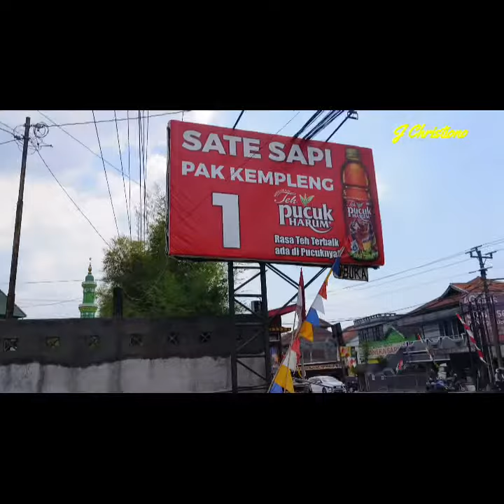Sate Sapi Legendaris Pak Kempleng di Ungaran@JChristionoJURAGAN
Sate sapi Pak Kempleng sudah melegenda di Ungaran dan dikenal warga banyak daerah. Namun tak banyak yang tahu bahwa nama asli Pak Kempleng adalah Pak Sakimin. Kini sate sapi Pak Kempleng sudah dilanjutkan  generasi ketiga di banyak tempat. Sate sapi adalah menu yang tak semudah dijumpai seperti sate ayam atau kambing, maka persaingan pun tak seramai ayam atau kambing. Juga resep tetap disimpan erat oleh keluarga@JChristionoJURAGAN